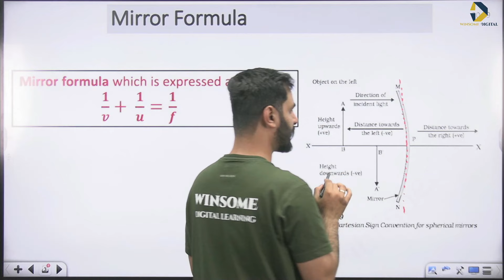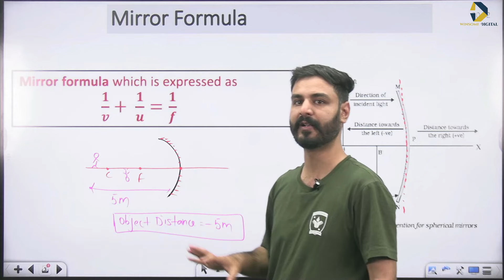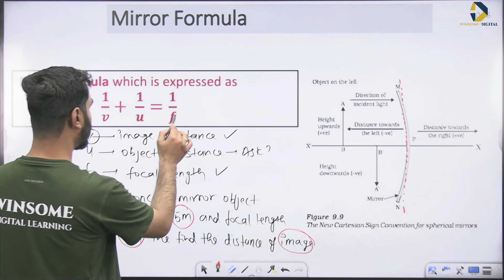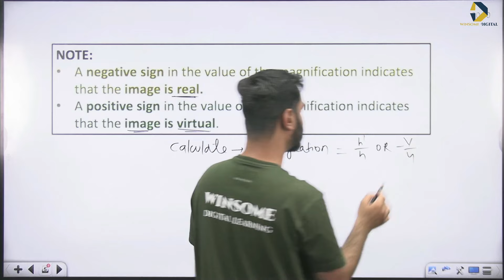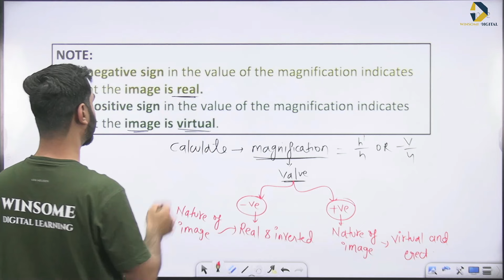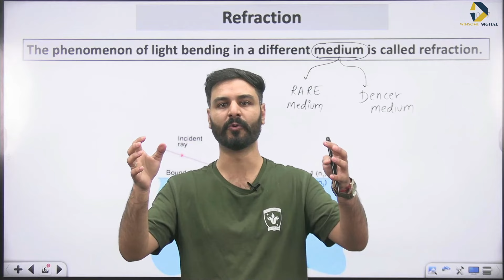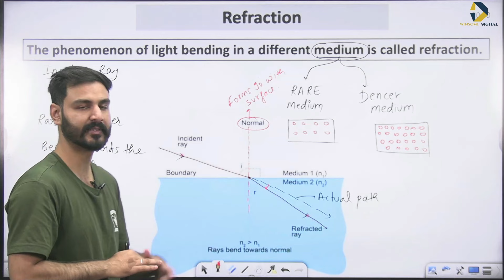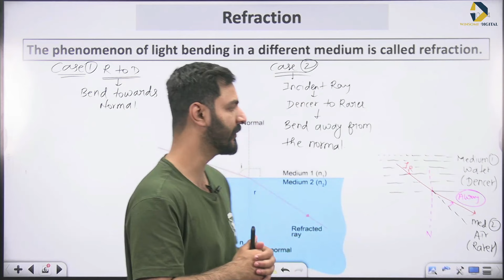Class 10 Physics Chapter 9 | Light - Reflection and Refraction | Part 5 - Mirror and Magnification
Video Chapter :-

00:00 Mirror formula
07:48 Magnification
14:09 Refraction

Simply browse through our youtube channel by the name “Winsome Digital Learning” and start studying.